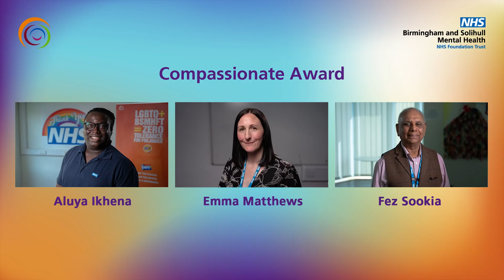1. Compassionate Award - BSMHFT Values Awards 2024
For an individual who continually demonstrates our Trust Value of Compassionate in everything they do at work, always listening and considering others.